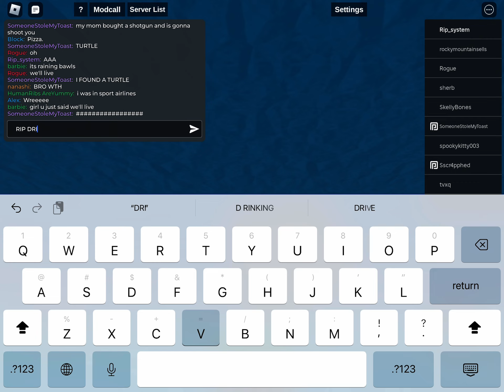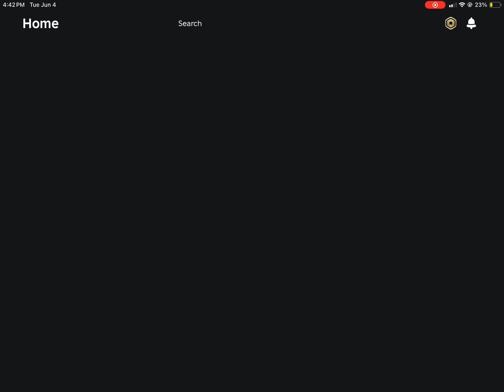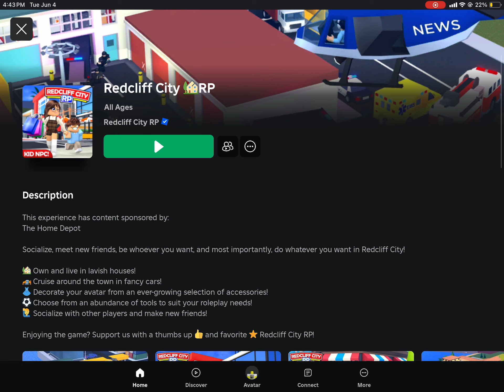some gameplay of me just playing when the